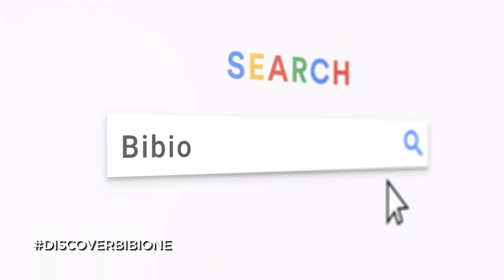Vacanze in famiglia al mare